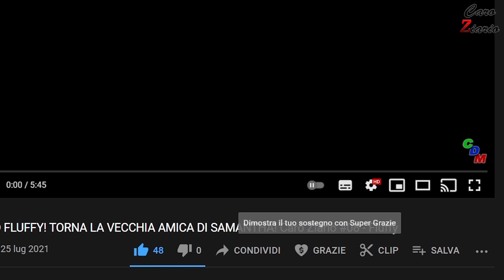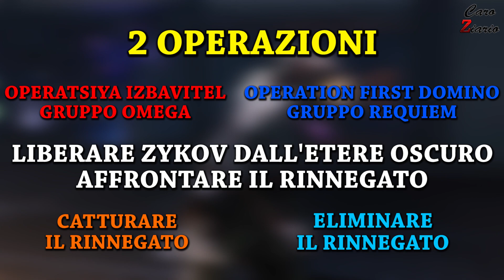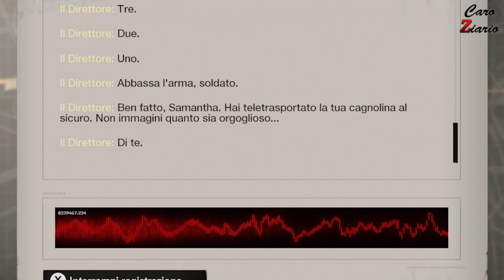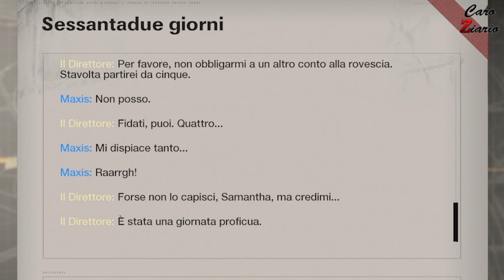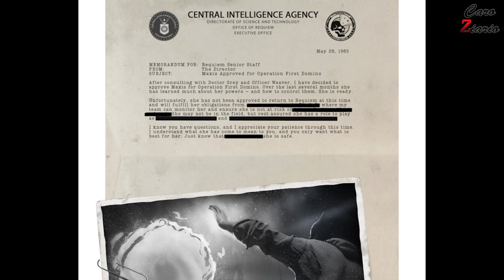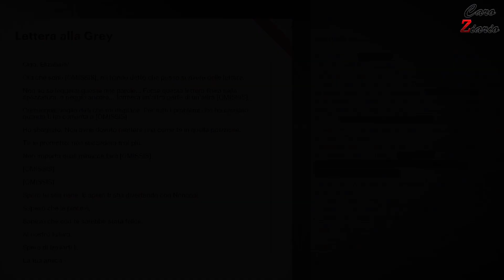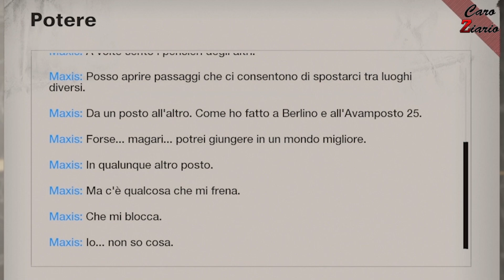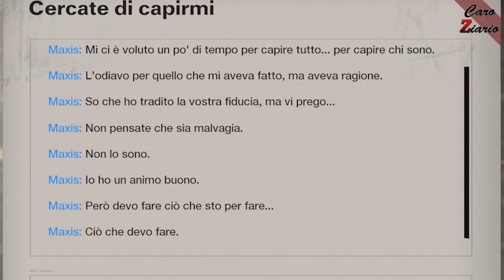IL RUOLO DI SAMANTHA A FORSAKEN E I SUOI VERI POTERI! Caro Ziario #14 - Poteri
Che ruolo avrà Samantha a Forsaken, l'ultima mappa di Cold War Zombies?
Operatsiya Izabitel e Operation First Domino, queste sono le 2 operazioni (rispettivamente) del Gruppo Omega e del Gruppo Requiem.
Operazioni che prevedono di liberare Zykov dall'Etere Oscuro e affrontare Il Rinnegato, l'entità a capo dell'Etere Oscuro.
Caro Ziario - La Serie sulla Storia Zombies! prosegue e siamo già al quattordicesimo episodio della Storia Etere Oscuro di Black Ops Cold War Zombies... vicinissimi al gran finale!
Spero che il video ti piaccia e che ti sia utile. Buona visione.

Seguimi anche su TikTok, per clip ed edit divertenti di Warzone!

Abbonati e sostieni il canale!

Inviami le tue clip di Black Ops Cold War e Warzone per nuovi montage:

Hai bisogno di grafiche per il canale, di copertine o di grafiche in generale?
Decidi cosa vuoi e, quello da te scelto verrà creato da me, seguendo nel dettaglio TUTTE le tue istruzioni.

Sei un fan di zombie? Entra in questo gruppo Telegram:
Cerchi articoli del mondo del gaming, o oggetti di tutti i giorni? Qui li troverai al miglior prezzo:

Fai una donazione per supportare il canale e per avere sempre più contenuti!